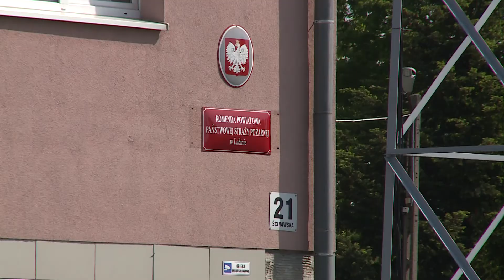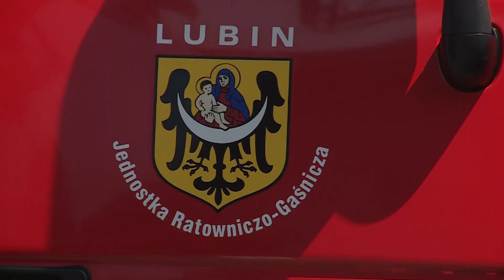LUBIN. Strażacy z nową komendą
Lubińscy strażacy doczekają się wreszcie nowej komendy! Obecny budynek zostaniepowiększony o skrzydło administracyjne oraz sale narad kryzysowych. O potrzebie modernizacji budynku mówiło się od dawna. Ostatecznie inwestycja ma się rozpocząć w tym roku i potrwać trzy lata.